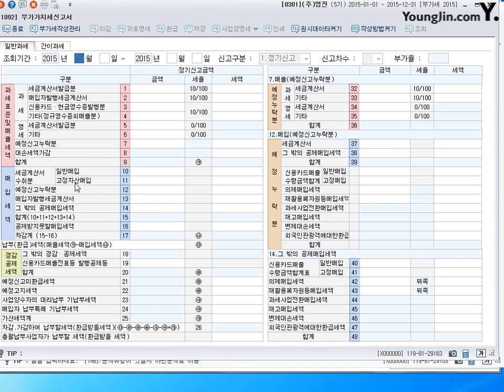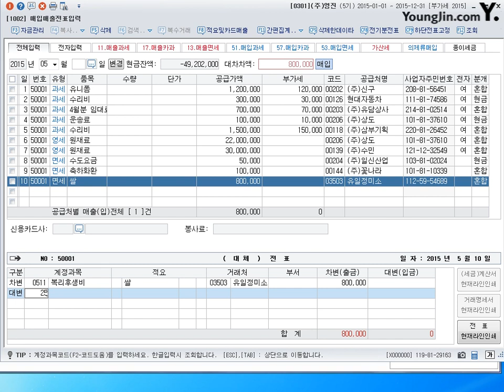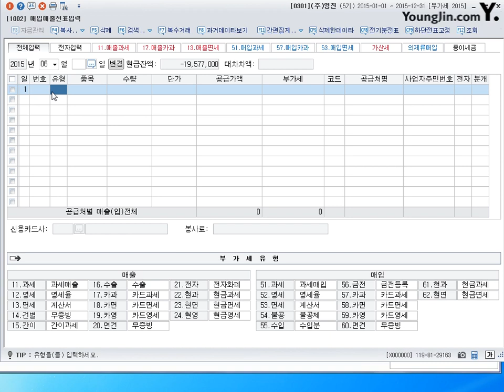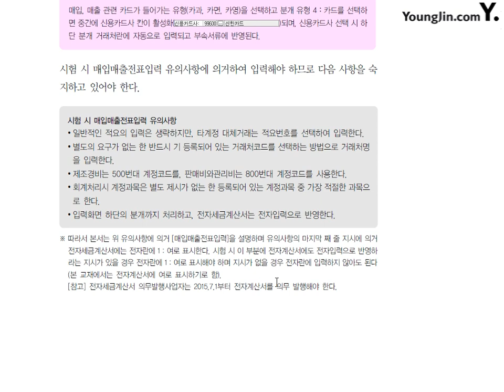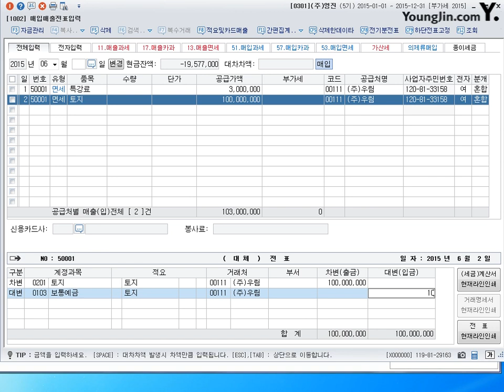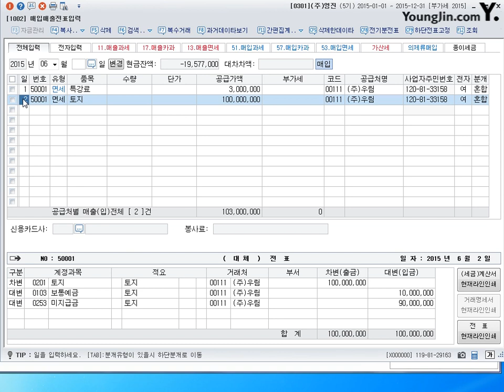제49강 실무매입매출전표입력 매입거래#1